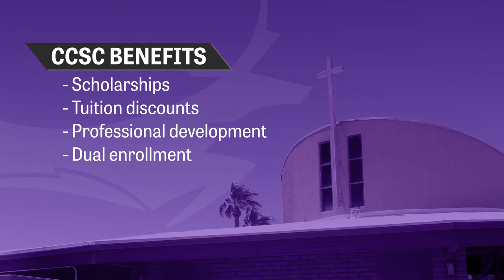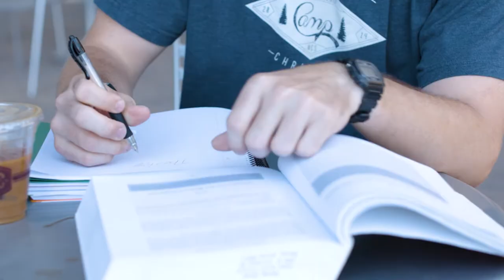CCSC: Join the Consortium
The Canyon Christian Schools Consortium (CCSC) is an alliance participant program with goals to reduce the overall cost of private Christian education, increase enrollment for faith-based high schools and offer significant incentives to encourage Christian high school students to enroll at GCU.

CCSC is designed to enhance the Christian educational experience of your teachers, students, parents and school community through discounts on university programs, professional development and training.